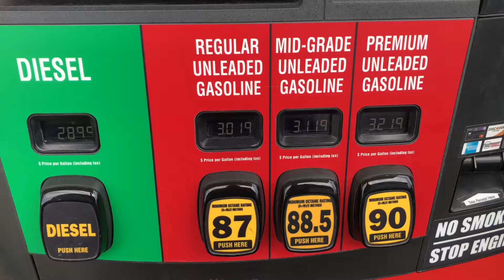ALASKA GAS PRICES - Anchorage - April 6th 2019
Thanks for taking the time to watch my video.  If you'd like to send a donation to the channel to buy me a cup of coffee, car wash, gas for my driving videos, etc. you can do so by using paypal or google wallet to my email address at . Thanks and take care.